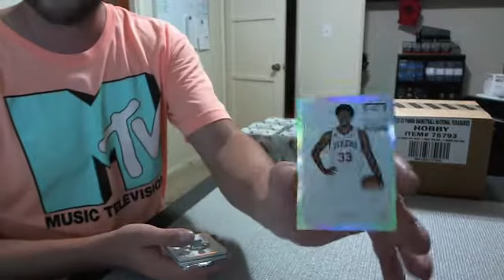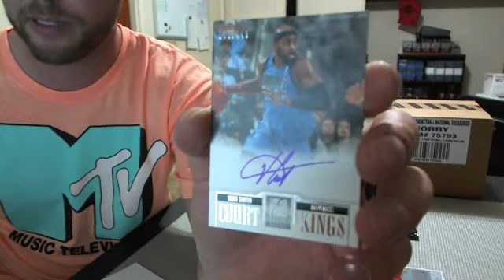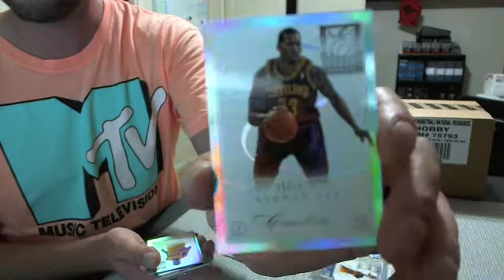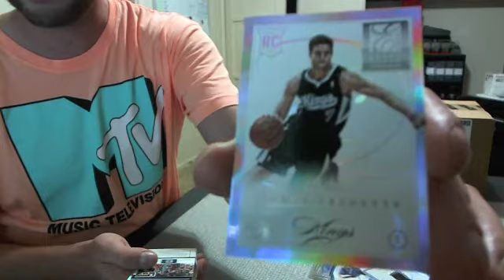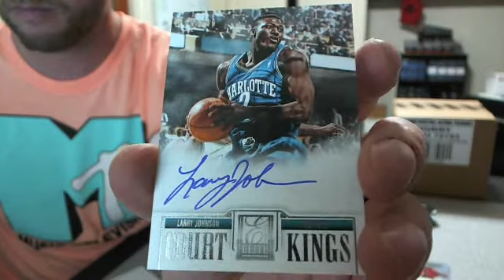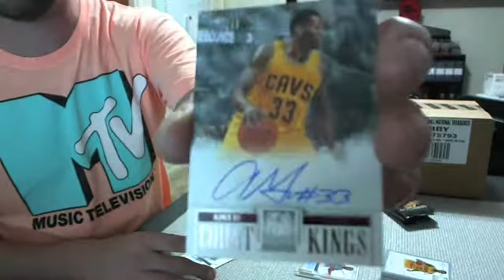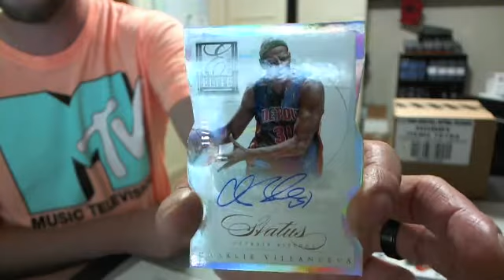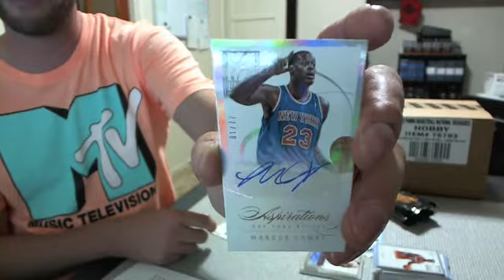2012 13 Elite Series Basketball 7 Box Break #1